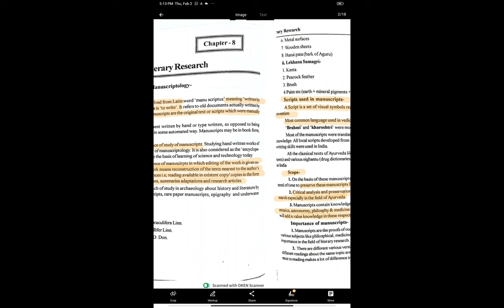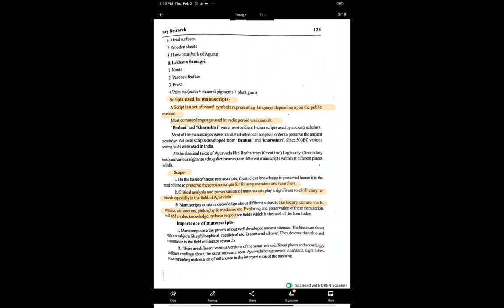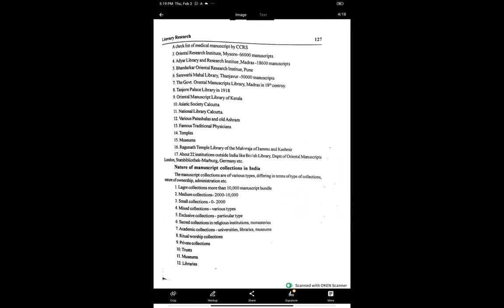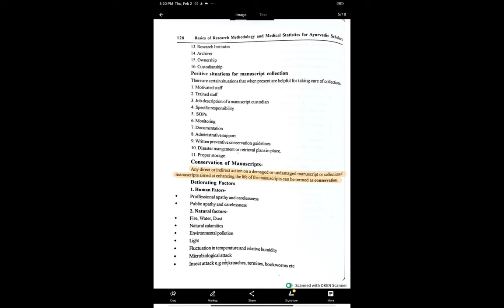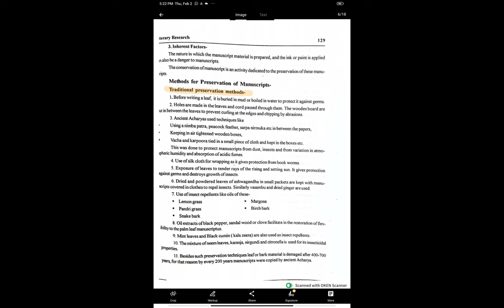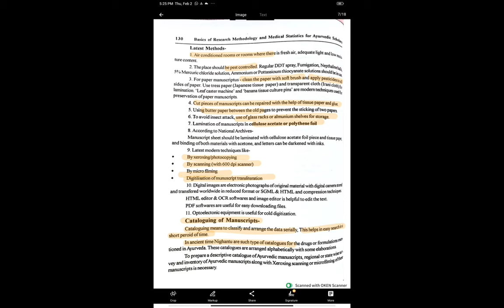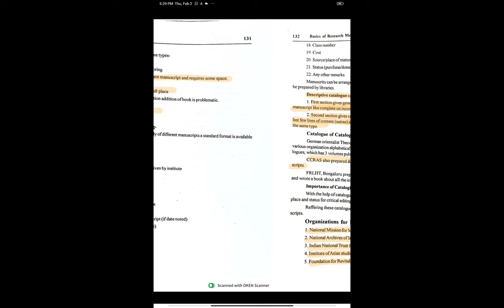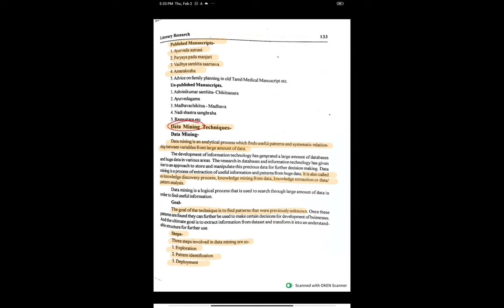Dr. Bilal research series lecture chapter 8 part 1(manuscriptology)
lecture series of ayurved (BAMS) subjects by Dr.Megha Dixit (MD Kayachikitsa)